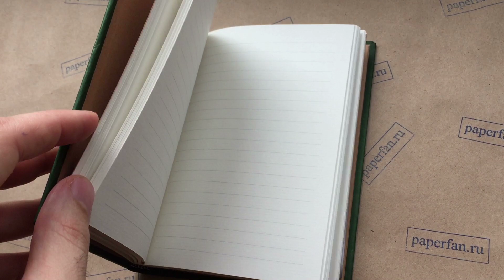Paperblanks Velvet Cape Бархатный плащ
Блокнот Paperblanks Velvet Cape, Бархатный плащ.
Коллекция The New Romantics, Новые романтики.

Артикулы блокнотов данной коллекции:
PB4635-6
PB4636-3
PB4637-0
PB4638-7